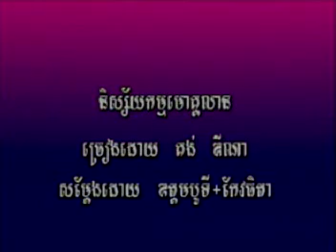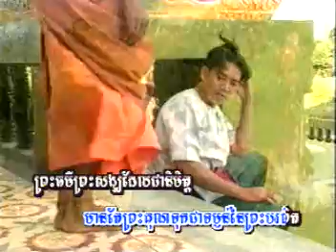និស្ស័យកម្មមោគ្គលាន ច្រៀងដោយ៖គង់ ឌីណា